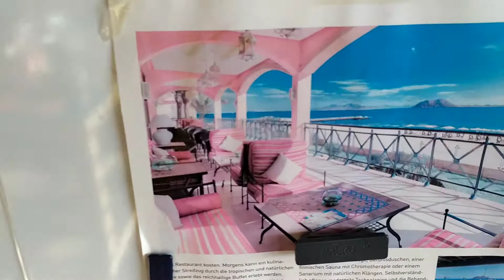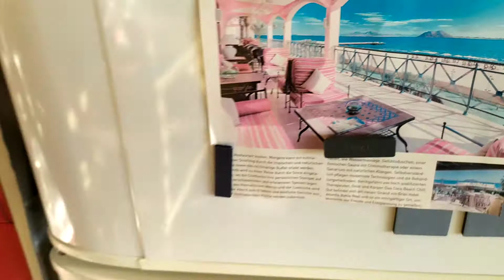Room January 9, 2021